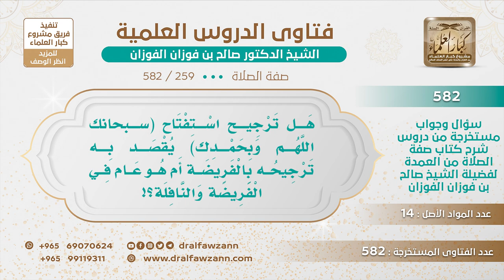[259 -582] هل دعاء الاستفتاح (سبحانك اللهم وبحمدك، وتبارك اسمك..) يقال في الفريضة والنفل؟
-"السؤال: هل ترجيح استفتاح (سبحانك اللهم وبحمدك..) يقصد به ترجيحه بالفريضة أم هو عام في الفريضة والنافلة؟
الجَوَابُ: في الفريضة، أما النافلة فيأتي بأنواع الاستفتاحات الأخرى هذا أفضل.
للاشتراك في قناة الشيخ صالح الفوزان
سؤال وجواب من شرح صفة الصلاة ( 582 ) مقطع

للاستفسار والإقتراحات والدعم
رئيس الفريق
لمشروع كبار العلماء